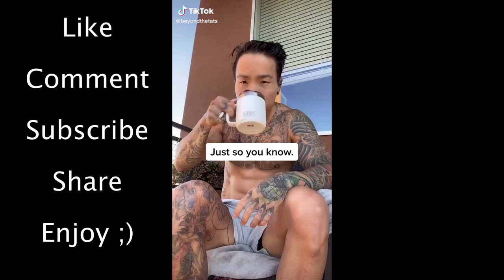Tell Me If I'm Lying [ Best Tik Tok Compilation July 2020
Train Your Dog In 7 Days

Tony Hawk Autographed Skateboard
How To Train Your Dog (Book)

Play By Ear And Learn How To Read Music (Piano)